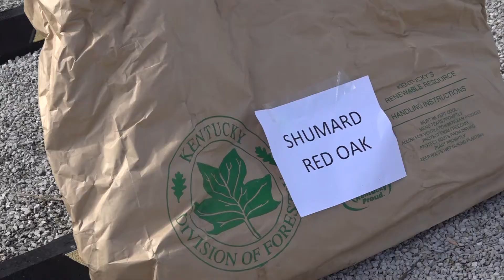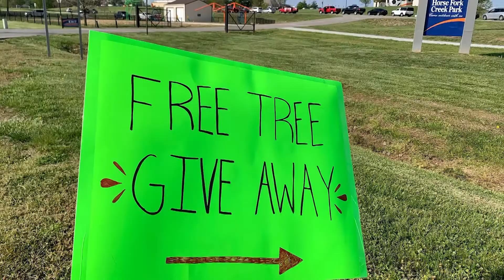Tree Seedling Give Away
To celebrate Earth Day, the Daviess County Conservation District sponsored a tree seedling give away with USDA/NRCS.  Over 2,000 trees were distributed at Horse Fork Creek Park.